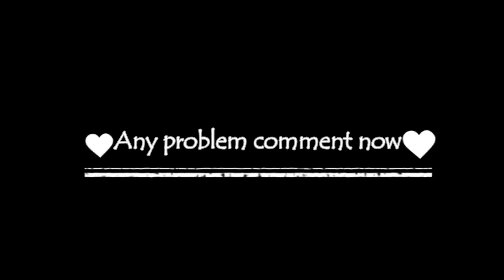5 Best Blogging Niche Ideas | No Content | No SEO | Low Competition Niches With High Traffic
5 Best Blogging Niche Ideas | No Content | No SEO | Low Competition Niches With High Traffic

Hello Guys Is Video me mai aap sabhi ko bataunga 5 Best Blogging Niche Ideas ke bare me so Make Sure aap video Puri Dekhen.
Is video me maine jitne Bhi Topic Bataya hai vo sare Low Competition Niches With High Traffic hai. So agar janne me Intereste ho to hi video Dekhen.

Video Details
1. 5 Best Blogging Niche Ideas
2. Easily Rank First
3. Low Competition
4. High traffic
5. Us, Uk Traffic
6. Minimum Seo
7. Minimum Content Required
8. Fast Adsense Approval

Follow On